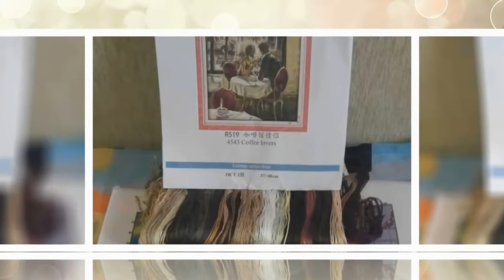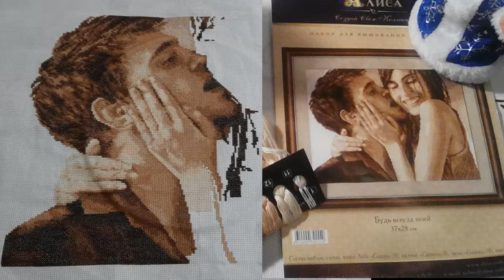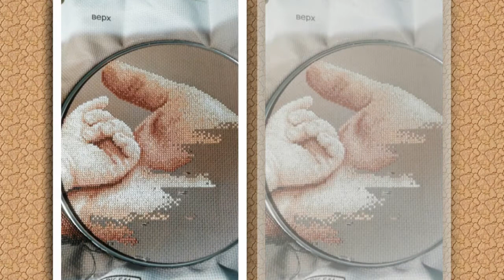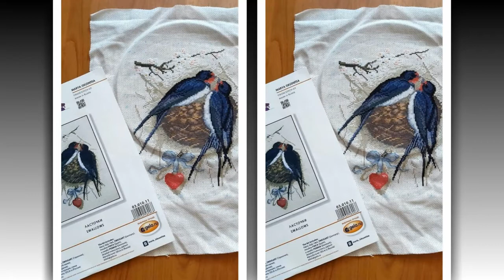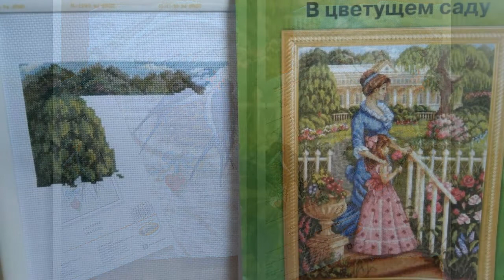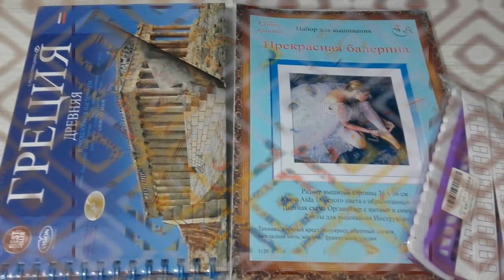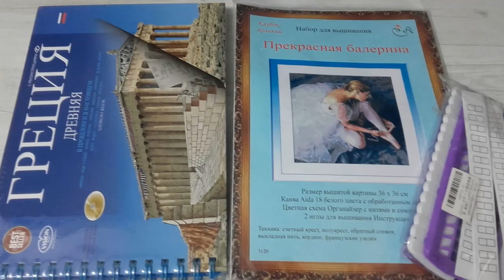СП "Любящие сердца"/Июнь 2020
Уважаемые участницы СП, наш СП продливаеться до 10 Сентября 2020